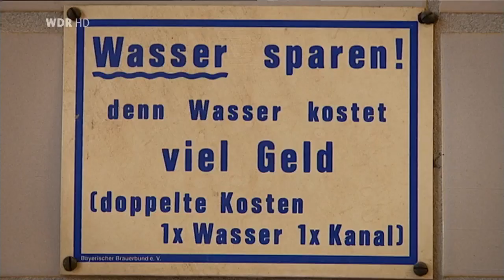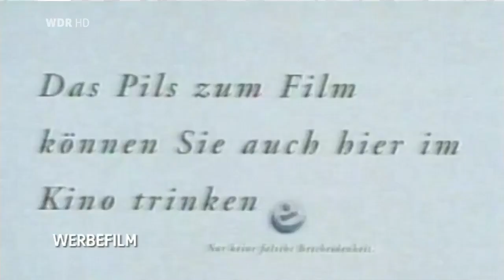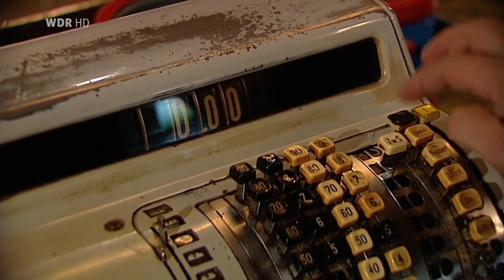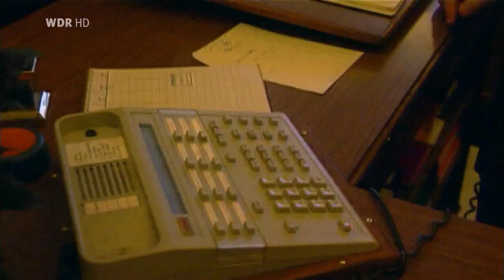Teil 2 - Dynastien in NRW - Die Pilsbrauer aus Essen: Familie Stauder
Seit 1888 gibt es die Brauerei Stauder in Altenessen. Hier, mitten im ehemals stark von der Schwerindustrie geprägten Norden der Ruhrgebiets-Stadt, wird ein Bier gebraut, das beim Zechenfest auf Zollverein getrunken, vor allem aber auch in eleganten Hotels und Restaurants serviert wird: Stauder Pils.

Heute leiten die Cousins Thomas und Axel Stauder gemeinsam das Unternehmen. Sie sind bereits die sechste Generation Stauder an der Spitze der Brauerei. 1867 brachte Theodor Stauder, ein bayrischer Bierbrauergeselle und Fassbinder, die untergärige Brauweise in das damals noch kleine Landstädtchen Essen. 1888 verlegte sein Sohn den Sitz des Familienunternehmens auf eigenen Grund und Boden nach Altenessen. Jede neue Generation musste sich dem rasanten Wandel in der Region stellen und Krisen meistern, Weltkriege, Inflation und Strukturwandel.

Eine der entscheidensten Krisen war der gewaltige Konzentrationsprozess in der Bierbranche in den siebziger und achtziger Jahren. Als das Unternehmen Stauder im Jahr 1967 sein 100. Jubiläum feiern konnte, gab es im Ruhrgebiet noch über vierzig unabhängige Brauereien in Privatbesitz - heute sind es gerade noch zwei.

Claus und Rolf Stauder, die im Jubiläumsjahr die Leitung der Firma übernahmen, wagten eine wichtige Weichenstellung: Sie hatten zu der Zeit schon erkannt, dass ihre kleine Brauerei mit dem Trend zum immer billigeren Bier nicht mithalten konnte. Also setzten sie auf das Motto: Kleiner aber feiner. Sie versuchten, die Marke Stauder in hochrangigen Hotels und Restaurants zu etablieren. Erfolgreich.

Bis heute ist der Seniorchef Claus Stauder der bekannteste Außendienstmitarbeiter des Unternehmens. Alles andere überlässt er seinem Sohn und seinem Neffen. Die aktuellen Chefs, beide Jahrgang 1967, stehen nun vor der Herausforderung, eines Tages die Marke und das Unternehmen Stauder ihren Söhnen, also der siebten Generation, übergeben zu können.

Film von: Traute Bonnichsen